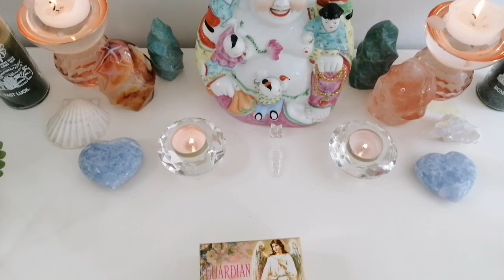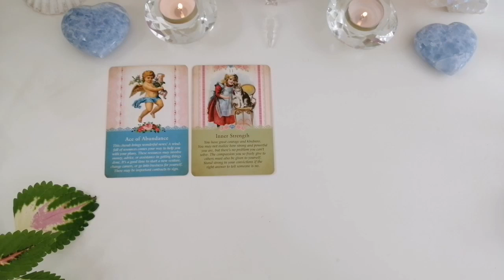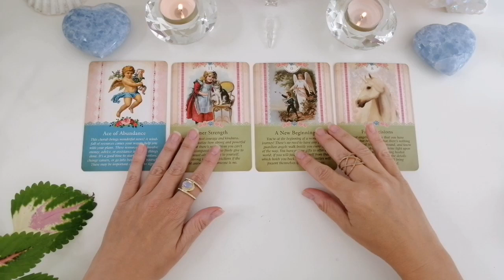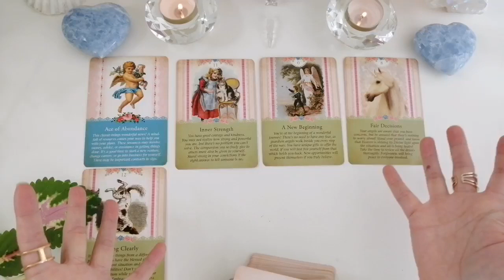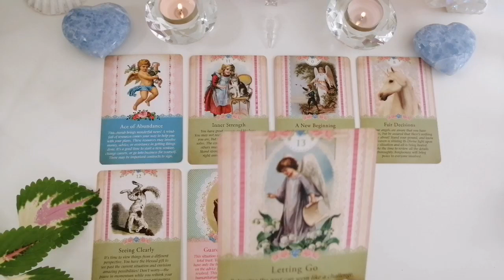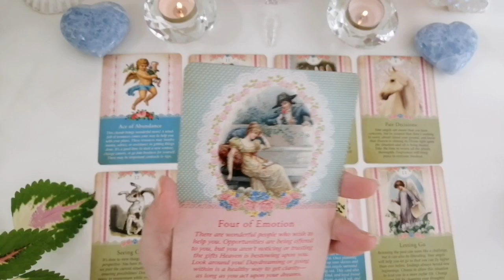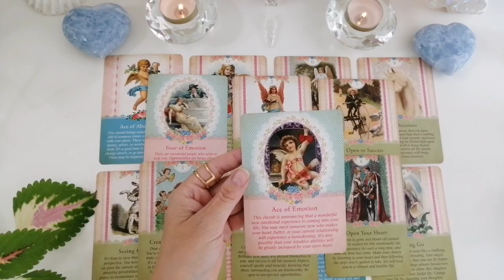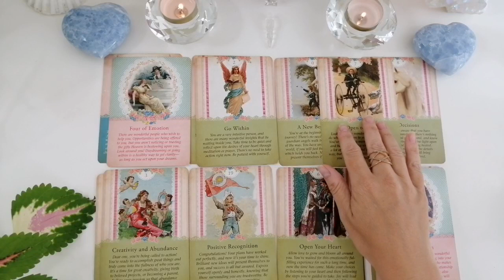Yes!❤️They want you!❤️Planing to come forward❤️Pop-Up Love❤️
Today's Lovereading is a NEW kind called a Pop-Up Lovereading! It will take you to your lovers feelings and thoughts on the exact time you watch it! It is for those who sees it and resonates with it! I can't wait to do many more in the future! Enjoy!

ALSO don't forget you can join me in my MEMBERSHIP area! We will be having so much fun there!

Personal and therapeutic love readings, are normaly 85 $ for a 1 hour reading. The reading is taped, on table  and sent to you in a private link. I am not doing quick readings at the moment. Send me your questions, your date of birth, names of the involved parties and request for the 1 hour reading here:
After you pay to my PaypalMe, I will put your reading into my calendar:

FREE HEALING! The Healing Pot of Love:

Many where e-mailing me their stories and I just didn't have enough time to respond to everybody, so I asked Spirit what to do? They came up with this, so we can reach as many as possible:

I'll put your words into the healing wind for clarification and peace in heart, if you write your story to me, entitling it: "A Healing Pot of Love", I will put it in my special file(A Healing Pot of Love) and a healing process for YOUR story will begin. Writing is therapeutic Spirit says.

Don't forget to end your story with POSITIVE manifestations of GENERAL wishes and dreams for your future life!

This is my e-mail if you want to leave your story in a self-therapeutic message:

Maylenah❤️